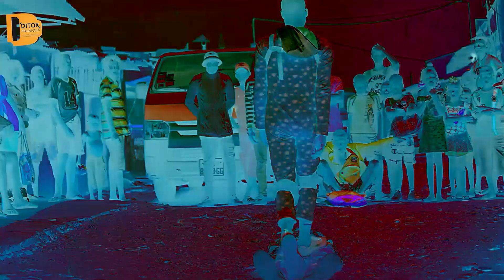Champolim & Zilimoda - "Pão Com Pedra" (Video Oficial)